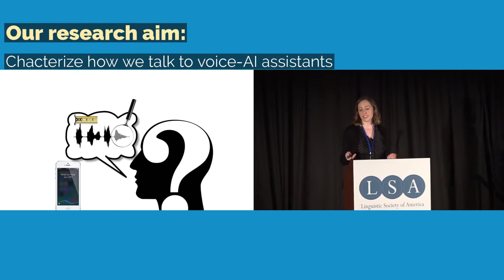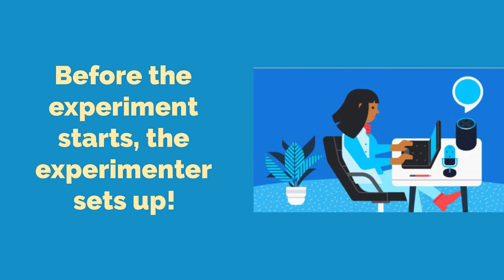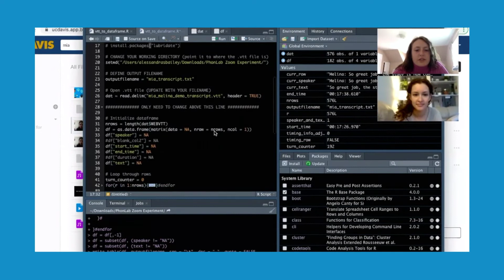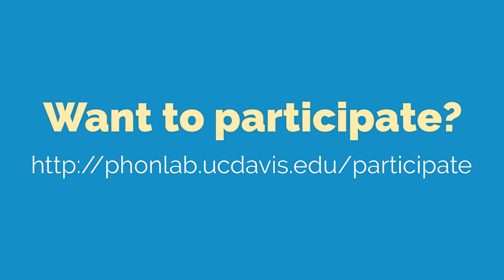Speech Science: How do we talk to Amazon’s Alexa vs. a human?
Come learn about an interdisciplinary research project exploring how adults and kids talk to Amazon’s Alexa, compared to how they talk to a human. You’ll see an example of the experiment, meet the team, and get a behind-the-scenes look at the research process!

This video is part of UC Davis and ASUCD’s virtual Picnic Day 107.